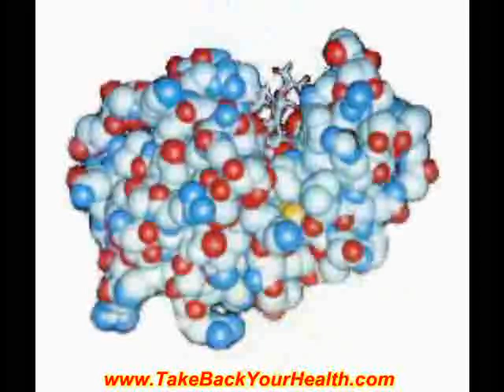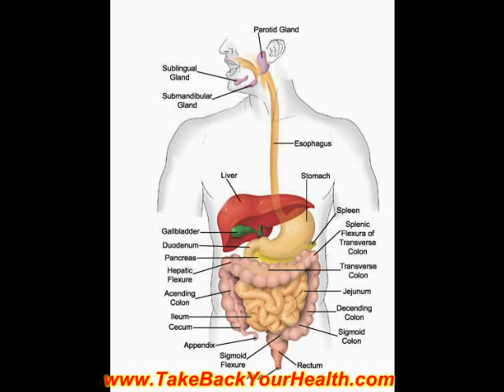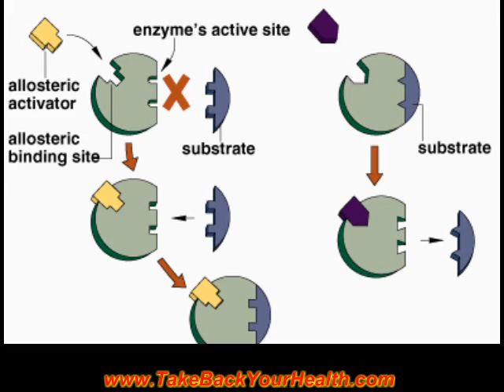Systemic Enzyme Therapy Part 1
People must know that the correct medical name for the therapeutic use of natural enzymes is "Systemic Enzyme Therapy. "This means that enzymes flow throughout our body, producing the
desired healing effects. For an accurate description of Systemic Enzyme Therapy, one needs to know a little bit about the structure and function of enzymes, in general.

You must know that without enzymes, there is no possibility of life, in animals, plants or persons. Enzymes are essential for each and every reaction in a living organism.

We could even follow the arising of life on earth, if we think of enzymes that were necessary for the evolution in each stage. Oxygen from the air arose because certain new enzymes were formed by
single plants that released oxygen. These plants had learned to produce certain enzymes that separate oxygen from carbon dioxide in the air.

Today, we accurately know how this works. Every second we change; every second we become a new human being. This is because more than 2,700 different enzymes act with an incredible speed to keep our vital functions in order.